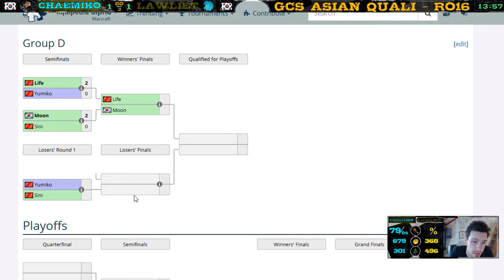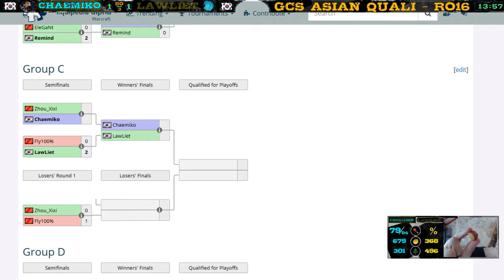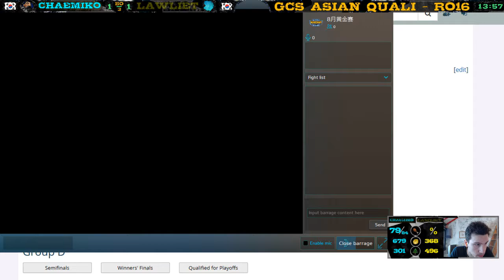GCS Asian Winter Qualifier 1 - Round of 16 - Group C - Warcraft 3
Today I casted group c of the GCS asian winter Qualifier 1, round of 16. We had Xixi, Fly, LawLiet and Chaemiko duke it out.

It started with Fly vs Lawliet and Xixi vs Chaemiko. The winner played each other and the losers went to the loser bracket. 2 People qualified for the playoffs.

Group D was casted by Back2Warcraft, you can find it on their twitch channel, and maybe if they upload it on their youtube channel.

Love you,